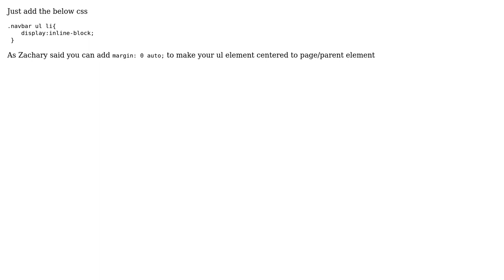Centering footer nav links horizontally (2 Solutions!!)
Centering footer nav links horizontally

With thanks & praise to God, and with thanks to the many people who have made this project possible! | Content (except music & images) licensed under CC BY-SA | Music | Images & others | With thanks to user Zachary Morris user TJXStyles user MSRS and the Stack Exchange Network Trademarks are property of their respective owners. You are responsible for your own actions.